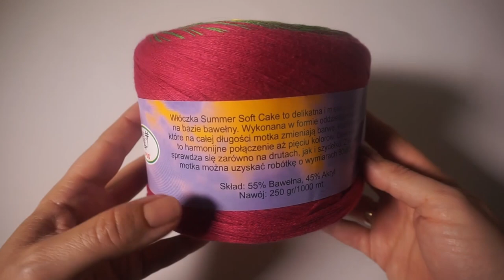Prosta szydełkowa chusta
Zapraszam Was dzisiaj na film w którym pokażę, jak zrobić na szydełku piękną chustę. Wzór jest bardzo prosty, ażurowy, delikatny, w sam raz na lato. Składa się tak naprawdę z dwóch splotów: pęczków z 3 słupków i łuków z oczek łańcuszka (plus pikotki na brzegu chusty) - dlatego jest to chusta, którą może wykonać nawet osoba początkująca w szydełkowaniu. Pęczki można zamienić na pufki lub popcorny - według uznania.

Moją chustę szydełkowałam włóczką Summer Soft Cake firmy Opus Natura. Kłębuszek ma 1000m. dziergałam szydełkiem 3mm. Chusta powstała z całego kłębuszka i jej wymiary to: bok długi 210 cm, bok krótki 150 cm. Włóczkę możecie nabyć tutaj:

Wykończenie chusty jest skromne - to pikotki z 5 oczek łańcuszka na łukach pomiędzy pęczkami.

Mam nadzieję, że chusta przypadnie Wam do gustu i zainspiruje do samodzielnego jej wykonania :) Trzymam kciuki!

Znajdziecie mnie na:
-Facebooku: crochetpl
-Instagramie: crochet.pl_szydelko

Serdecznie zapraszam!